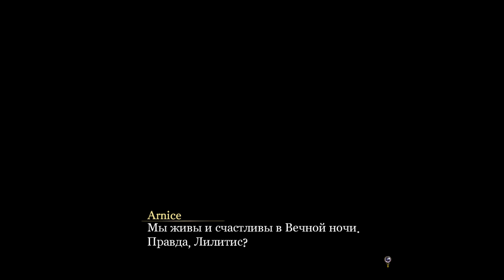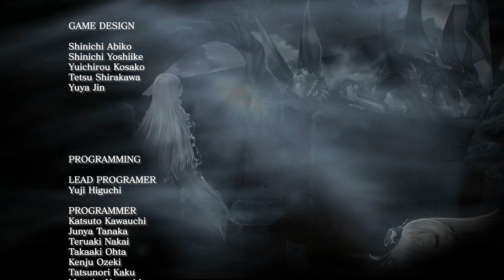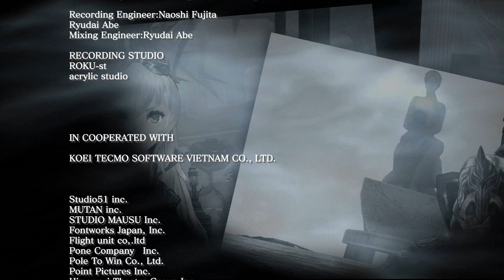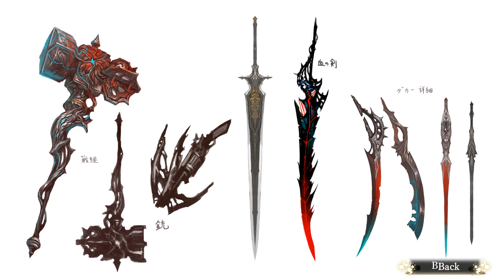Nights of Azure Прохождение на русском #20 Нормальная концовка (One Ending)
Nights of Azure Нормальная концовка (One Ending)
Спасти мир или сохранить жизнь одной девушке? Когда-то миром правил Nightlord. И жила в том мире Holy Knight, в чьей власти были Servans, и Saint, кому предназначено было принести себя в жертву Nightlord. Встреча девушек изменила судьбу мира.